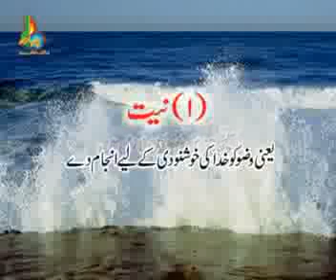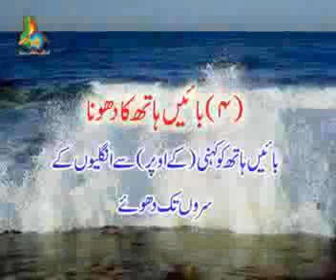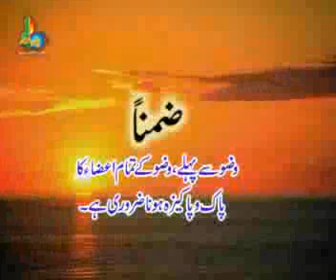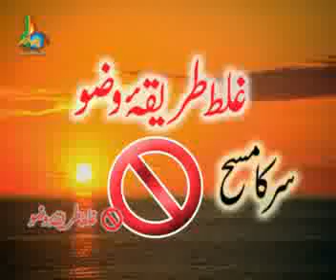Shia Tareqa e Wazou , wa shia tareqa 5 Namazeen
Majalis From Pakistan